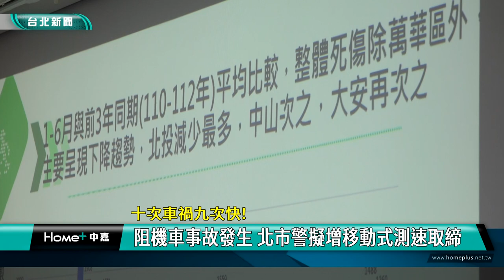交通 台北|A1 機車|蔣萬安 市長|飆車 測速|開學季 行人|2024 中嘉新聞|十次車禍九次快 阻機車事故發生 北市警擬增移動式測速取締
十次車禍九次快 為遏止機車事故 北市警擬增設移動式測速照相取締

根據統計今年臺北市到目前為止車禍死亡事件共39件比去年同期下降不少，不過機車死亡事故卻比去年增加，其中萬華區同一天就連續發生兩起機車A1事故，根據警方分析機車肇事原因主要有超速等七大項，因此台北市警察局交通警察大隊方面規劃第三季事故防治重點將增加移動式測速取締，希望透過速度管理降低機車事故，尤其是18歲到24歲的年輕機車族群，台北市長蔣萬安也提醒下半年才是嚴峻挑戰的開始，呼籲各單位嚴陣以待保護市民安全。

道安會報前，台北市長蔣萬安特別頒獎表揚營運服務獲優等的七家客運業者，根據統計今年台北市到目前發生A1交通事故案件共39件，比去年同期下降不少，其中行人死亡事件比去年下降10件最多，顯見台北市政府推動交通安全年相關措施發揮成效，不過機車A1事故卻比去年多了4件，尤其萬華區堤外及橋下道路7/5一天接連發生兩起機車死亡車禍引發關注，台北市警察局交通警察大隊方面表示將從加強速度管理著手，因此擬針對巷弄與堤外道路增加移動式測速取締。

根據分析機車事故主要好發在18歲到24歲間，交通局長謝銘鴻也提醒因應九月開學季應在八月就開始宣導，道安委員陳菀蕙也提出建議。

台北市長蔣萬安也提醒下半年開始才是嚴峻挑戰，要求各單位嚴陣以待多層面多管道宣導及加強防範以避免機車族群A1事故的發生。

針對下半年行人尤其是長輩可能因為天色變化等因素造成交通事故發生機率提高，蔣萬安也要求各單位全面動起來，在公園學校等熱門運動場地能透過加強路燈照明及三色號誌燈早開等建置來有效防止事故的發生。